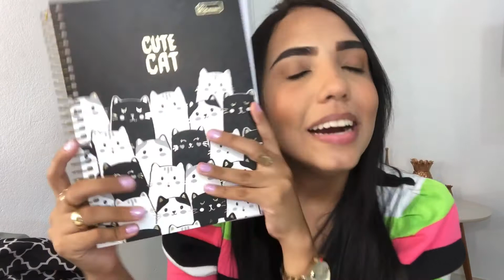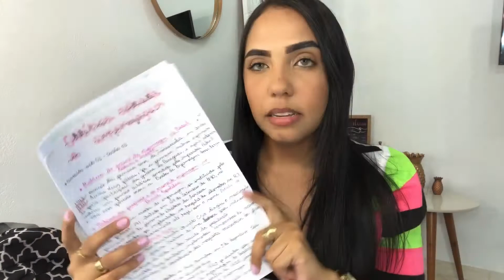MEUS MATERIAIS DA FACULDADE - ENFERMAGEM 4º PERÍODO | Gilkeciass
Oii gente, espero que gostem do vídeo!

Meu Instagram: @gilkeciass